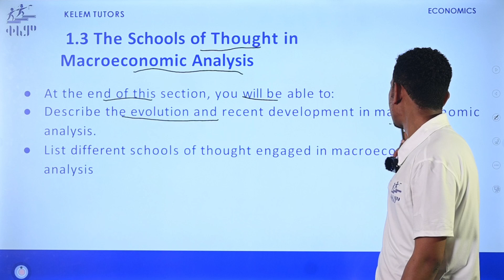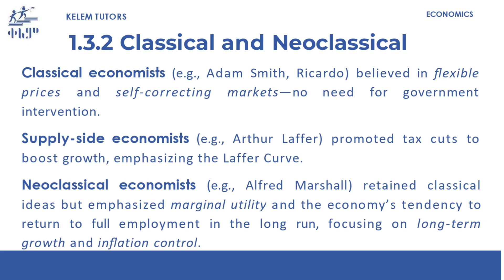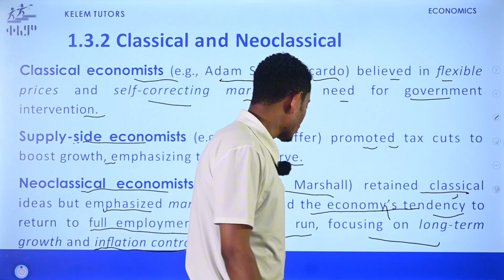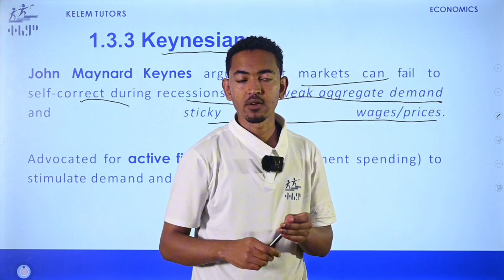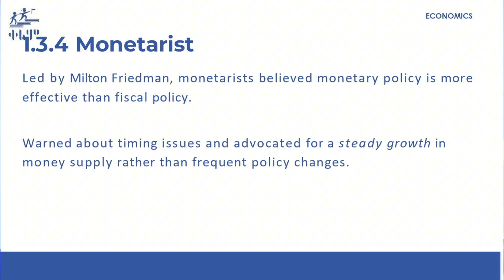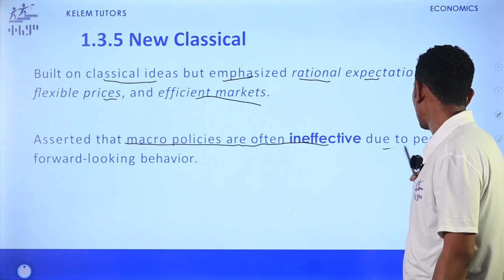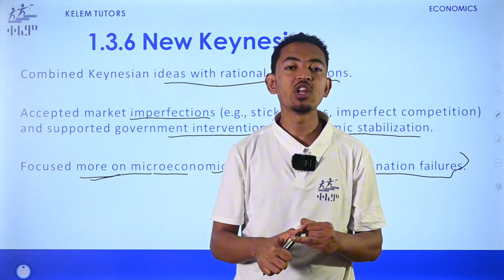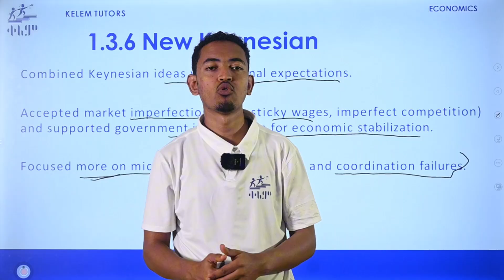1.3 The Schools of Thought in Macroeconomic Analysis: Economics Grade 12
Welcome to our Grade 12 Economics series! 🧠

This video is your essential guide to Chapter 1.3, which focuses on The Schools of Thought in Macroeconomic Analysis. We'll explore the different historical and modern perspectives on how economies work. Get ready to understand the key ideas of influential economists and the debates that have shaped economic policy for decades.

Understanding the different schools of thought is crucial for a complete and balanced view of macroeconomic theory. By the end of this lesson, you will be able to:

Explain the core principles of classical economics and its emphasis on free markets.

Describe the key ideas of Keynesian economics and its argument for government intervention to manage the economy.

Discuss the emergence of other schools of thought, such as monetarism and supply-side economics.

Compare and contrast the major differences in policy recommendations among these schools regarding issues like unemployment and inflation.

This video is perfectly aligned with Chapter 1.3 of the Ethiopian Grade 12 Economics curriculum.

ወደ 12ኛ ክፍል ኢኮኖሚክስ ትምህርታችን በደህና መጣችሁ! 🧠

በዚህ ቪዲዮ ውስጥ፣ ስለ በማክሮ ኢኮኖሚክስ ትንተና ውስጥ ያሉ የሀሳብ ትምህርት ቤቶች እንማራለን።

የጥንታዊ ኢኮኖሚክስ (classical economics) ዋና መርሆዎችን እና በነጻ ገበያዎች ላይ የሚያደርገውን ትኩረት እንረዳለን።

የኬይኔዥያን ኢኮኖሚክስ (Keynesian economics) ዋና ዋና ሀሳቦችን እና ኢኮኖሚውን ለማስተዳደር የመንግስት ጣልቃ ገብነት ያለውን አስፈላጊነት እንገልፃለን።

እንደ ሞኒታሪዝም (monetarism) እና አቅርቦት-ጎን ኢኮኖሚክስ (supply-side economics) ያሉ ሌሎች የሀሳብ ትምህርት ቤቶች መፈጠርን እንወያያለን።

በስራ አጥነት እና በዋጋ ግሽበት ጉዳዮች ላይ በእነዚህ የሀሳብ ትምህርት ቤቶች መካከል ያለውን ዋና ዋና የፖሊሲ ልዩነቶች እናነፃፅራለን።